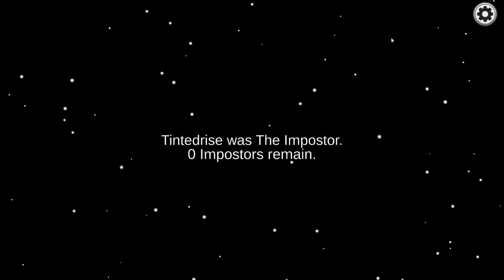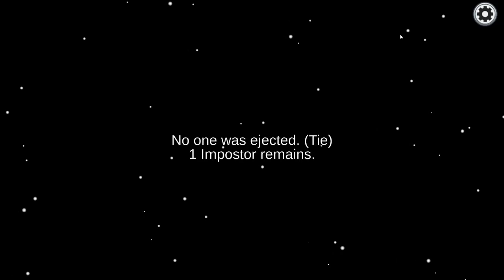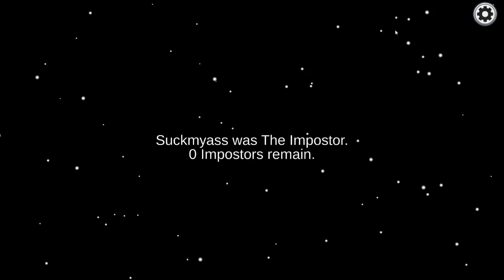RAW Just To Be The Imposter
Peeps and I are always playing this game.. And everyone is leaving because they are not the imposter. THIS VIDEO IS RAW & UNEDITED.